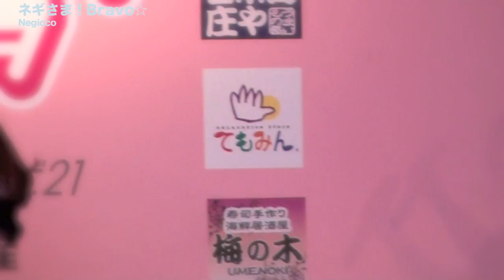Negicco 2010/04/03#1【ネギさま！Bravo☆】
NegiccoEvent UXレクスタオープニングフェスタ